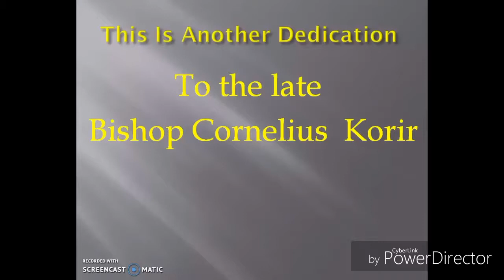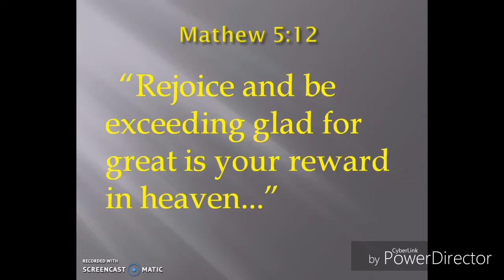We Love You Bishop Cornelius Korir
We Love you Bishop Cornelius Korir from JanoJano